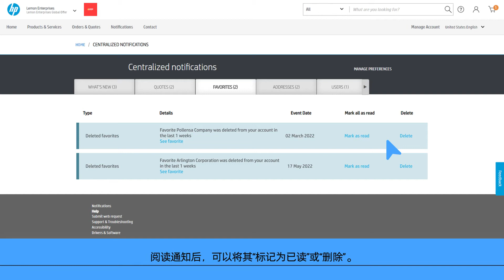HP B2B 教程：通知中心 | HP B2B 电子商务 | HP 支持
观看此视频，了解通知中心在 HP B2B 中的用途

关于 HP：
HP Inc. 开发的技术造福于世界各地的人民，包括个人、组织和团体。通过打印机、PC、移动设备、解决方案和服务，我们设计出了令人惊叹的体验。

此视频由 HP 出品。